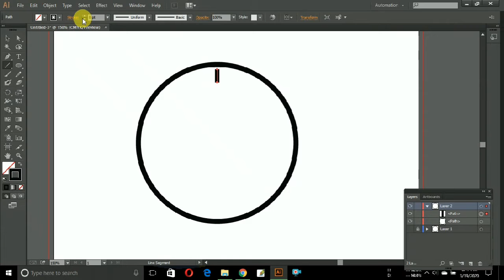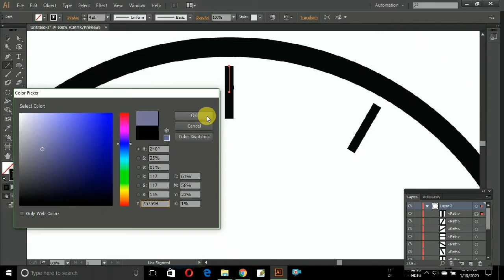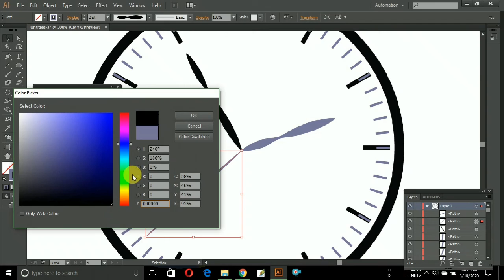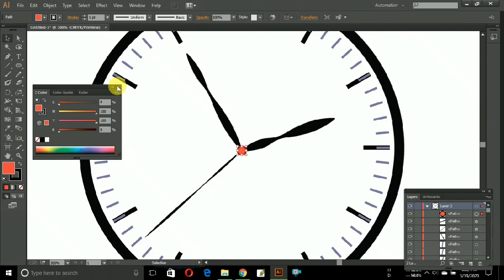Clock Desing In Adobe Illustrator.Beginers tutorial